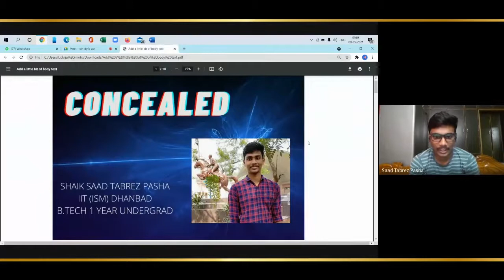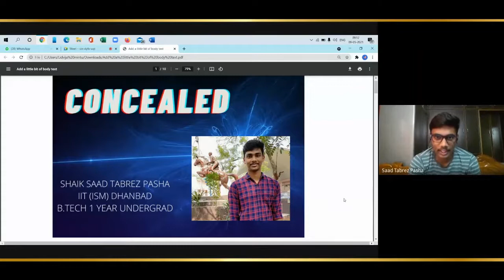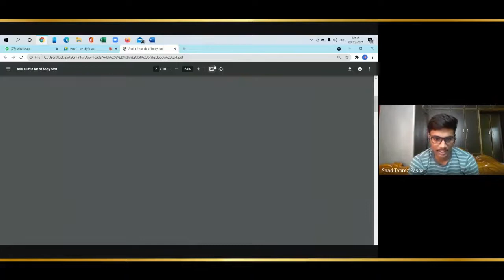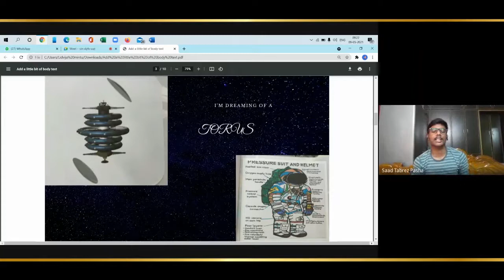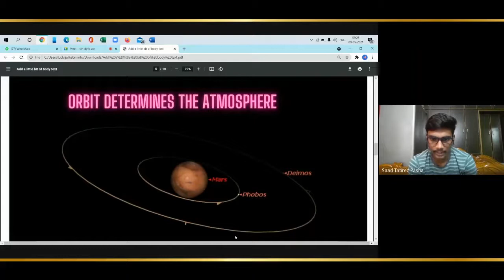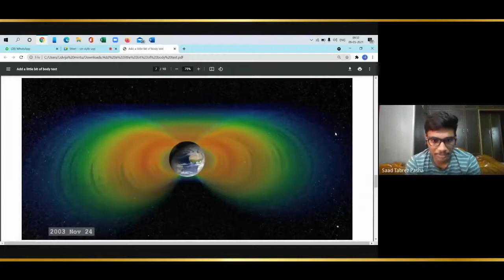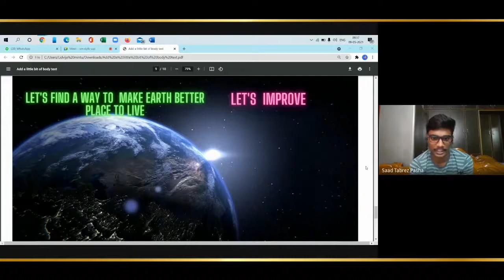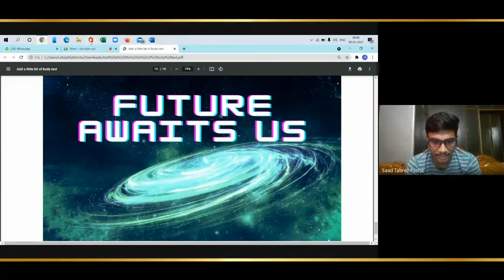Thop Talk with Shaik Tabrez Pasha | Part-01